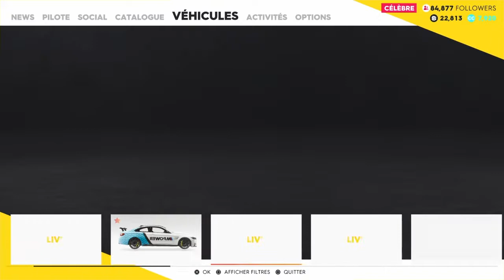The crew 2 2 courses, 2 victoires